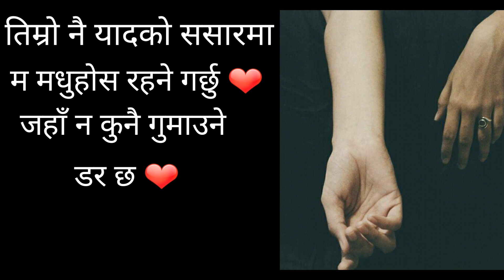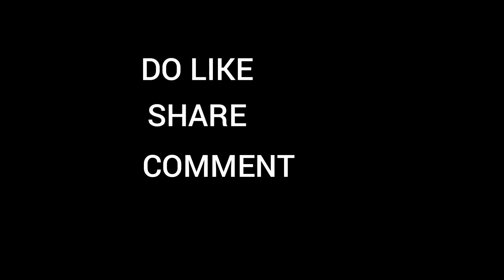तिम्रो धेरै याद आयो 😘।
मन छुने नेपालि लाइनहरु , जसले तपाईको मन छुने छ

                     [ ThankYou ]